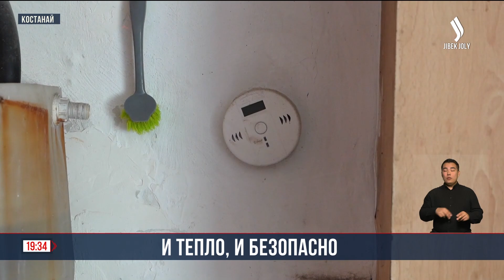Спасатели проверяют печи в частных домах Костаная | Jibek Joly news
А после трагедии в Житикаре, где в своем доме сгорели пятеро детей, в Костанайской области начались массовые проверки частного сектора. Эксперты смотрят на исправность печей, котлов и датчиков угарного газа. Ведь, как известно, помимо огня, причиной гибели может стать и этот невидимый газ. Как без последствий пережить холода и не стать жертвой собственного жилища расскажет Любовь Оплачкина.